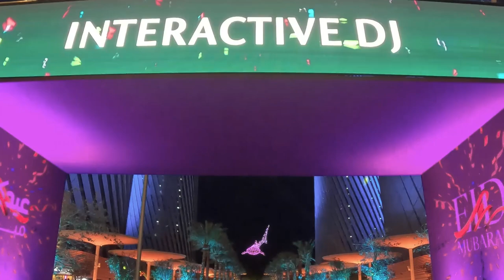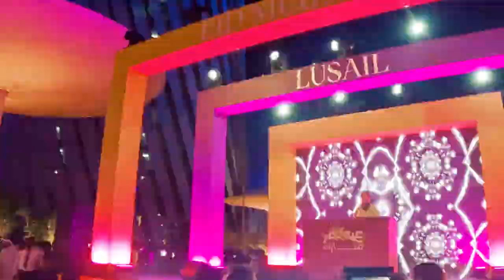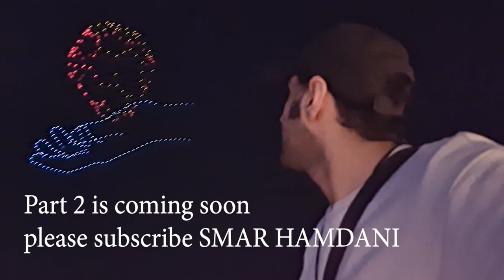eid 2023 festivals in Qatar part1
One of the most significant religious holidays in Qatar, Eid Al Fitr (or "Festival of Breaking the Fast”) is a three day celebration to mark the end of the Holy Month of Ramadan and the beginning of the Islamic month Shawwal. Also known as the Festival of Sweets, there are many important Arab traditions observed during this time and an abundance of things to do in Qatar during the holiday.

Eid Al Fitr is a national holiday in Qatar, with businesses and schools closed in the mornings so that communities can celebrate together. As a nation with rich Arab traditions, Qatar offers a unique and memorable experience for families celebrating Eid.
youtuber.